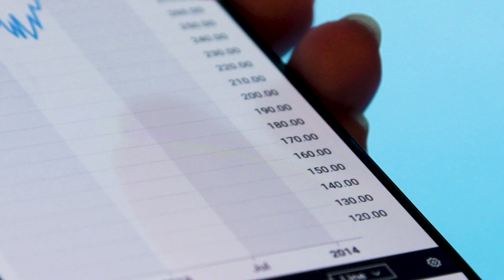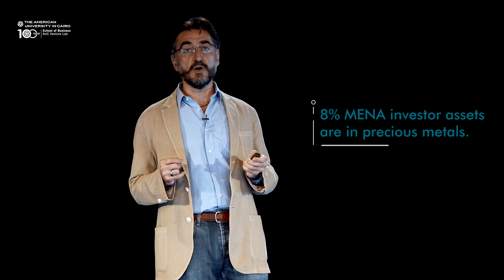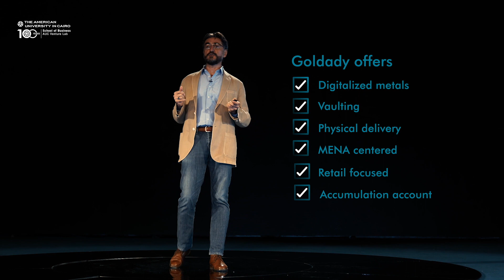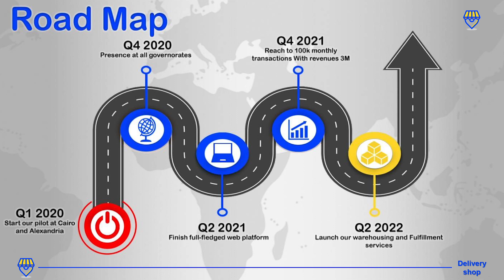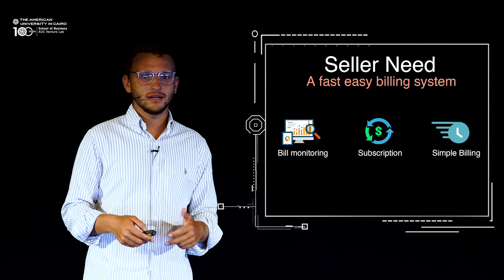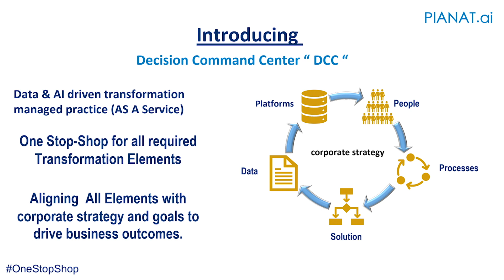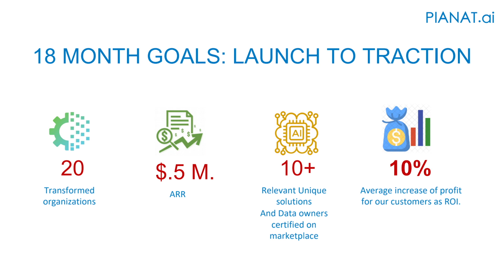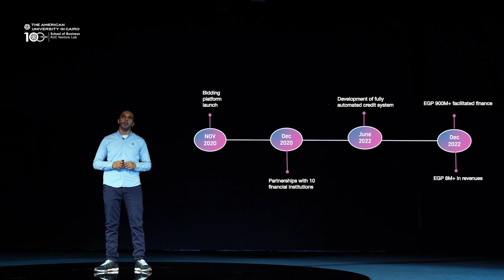AUC Venture Lab Fintech Spring'20 Demo Day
To get in touch with the entrepreneurs and discuss potential opportunities, fill in this 30-second form

If you'd like to find out more about the pitching startups,